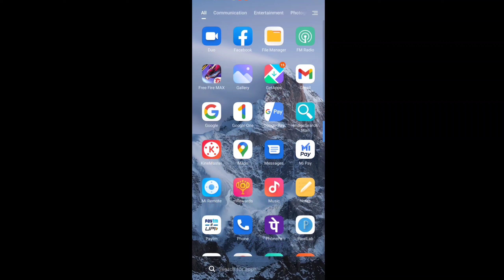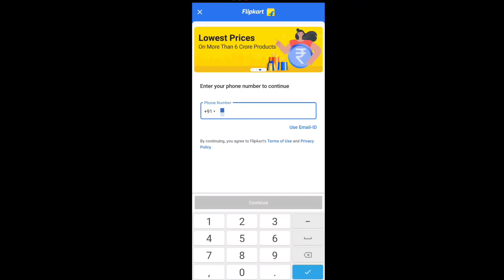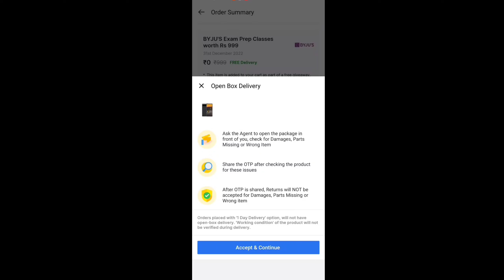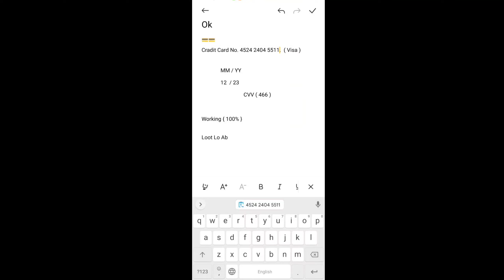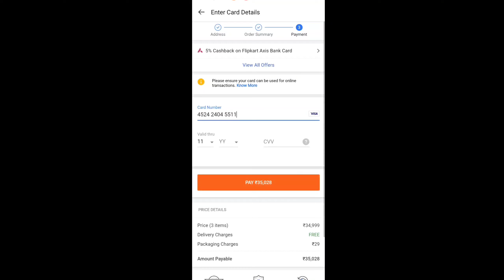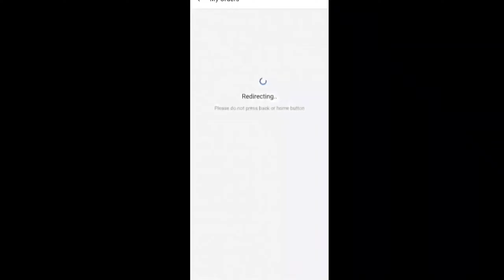₹ 0 Main Google Pixel 6a Mobile | How To Buy Free Android Mobile | Free iPhone Mobile From Flipkart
Hello friends.

App Link.

100%Working

Your quires.
how to get free robux mobile,emi mobile in debit card,free mobile giveway,how to sell old mobile in flipkart,emi mobile on debit card,cheapest mobile in bihar,second hand mobile wholesale shop patna,emi mobile buy,emi mobile online,famous mobile shop in patna bihar,best 5g mobiule buying guide,mobile photography,dslr lens for mobile,how to get free robux on android,top mobiles under 15000 hindi,flipkart exchange mobile kaise kare,emi mobile debit card